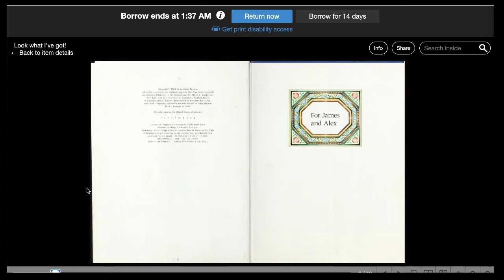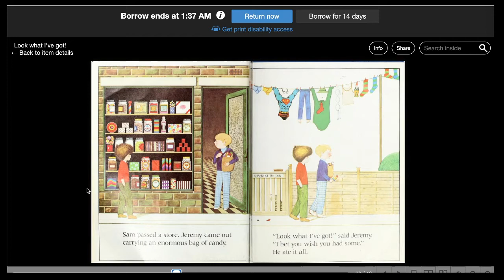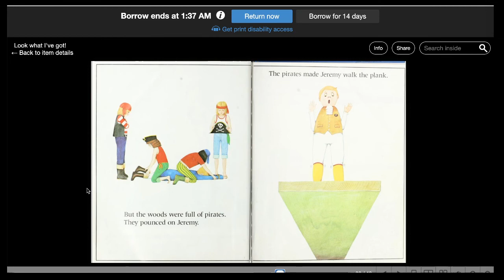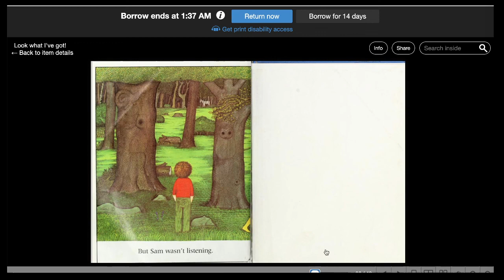Look what I've Got by Anthony Browne Audiobook, Picturebook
I want to read more and improve my english.